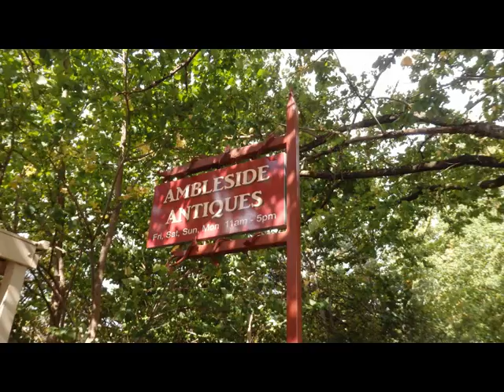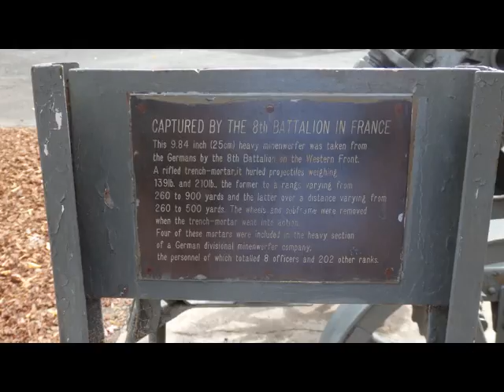ADELAIDE 2015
ADELAIDE, PORT ADELAIDE, HAHNDORF 2015